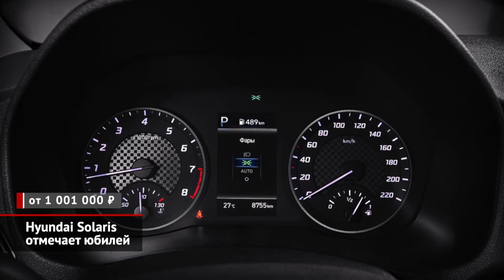Hyundai Solaris «10 лет». Kia Sorento решает проблемы. Lada 4×4 переименуют? | Новости с колёс №1227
О десятилетии петербургского завода HMMR мы уже рассказывали, ведь круглая дата почти совпала с запуском обновлённого Соляриса. Но кроме обычных седанов, выпущены и юбилейные — под названием «10 лет». В юбилейную серию войдут всего 4500 машин.

Телеканал «Авто Плюс» уже рассказывал, что дилеры Kia остановили продажу и выдачу покупателям дизельных Sorento нового поколения. По информации покупателей, которые заказали машины, проблемы — в программе управления роботизированной коробкой передач. Kia заявила, что старт продаж кроссоверов отложен на неопределённый срок после «дополнительной инспекции» первой партии автомобилей. По её результатам решено «изучать ситуацию» дальше. А о возобновлении продаж Kia сообщит отдельно.

Как известно, к марке Lada вернулись права на бренд Niva, которые до этого принадлежали концерну General Motors. Между тем, как выяснил телеканал «АвтоПлюс» на конвейере внедорожники Lada 4×4 стали оснащать шильдиками Niva Legend, то бишь «Нива Легенда».